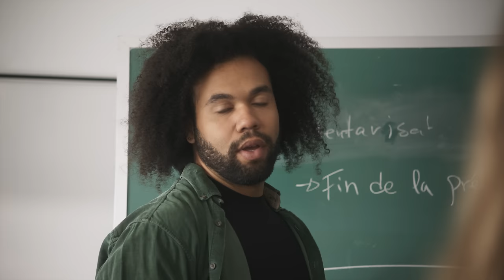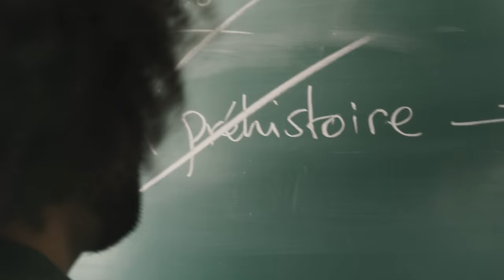[ Partout ] - Vidéoclip officiel | Roxane Bruneau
Voici une des chansons les plus importantes que j'ai écrite depuis le début de ma carrière!

L’hymne du monde pour qui répondre « ça va bien » est devenu un réflexe dans une vie qui va trop vite pour prendre une pause.

Je t’offre cette chanson que j’ai écrite dans certains contextes où la veille j’allais sourire à tv parce que j’ai aucune raison d’en arracher.

Je t’offre cette chanson pour que tu puisses la gueuler dans ton char quand toi aussi t’es pas game de dire « boaf c’est temps-ci… Non ça va pas. » Parce que t’as le feeling que toi aussi t’as aucune raison d’en arracher.

On est partout et nul part à la fois 🗣

Une chanson réalisée par Mathieu Brisset mon frère dans toute cette aventure!

Un clip co-réalisé avec Izabelle Hamon ma partner in crime dans l'art de mettre des images sur mes mots